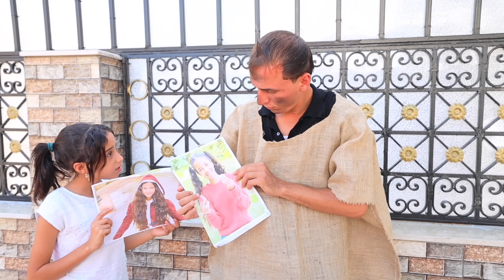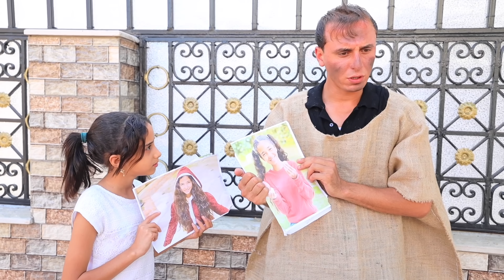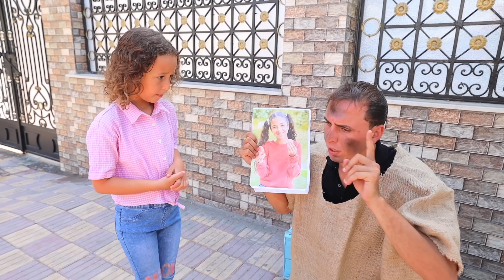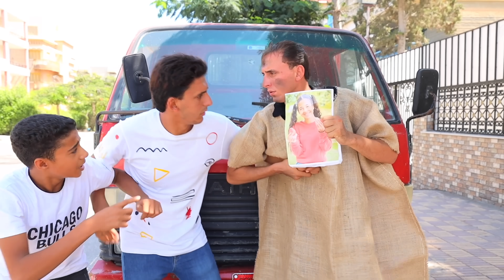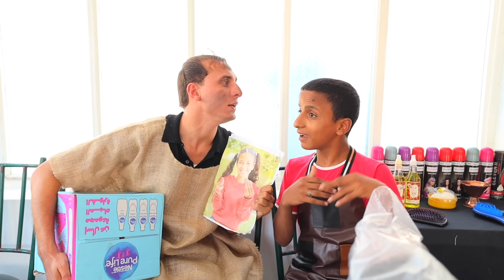بنت صغيرة تلتقي بابو كرتونة لاول مرة - شوف حصل اية !!